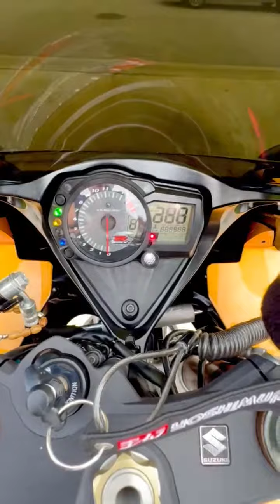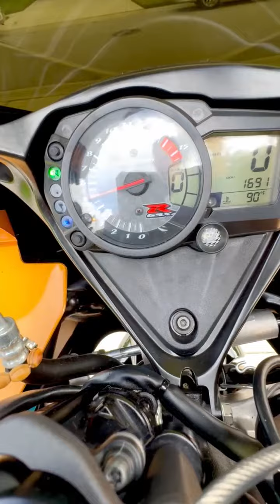2007 Suzuki GSX R 1000 in Riverview FL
2007 Suzuki GSX R 1000 in Riverview FL for sale on cycletrader.com